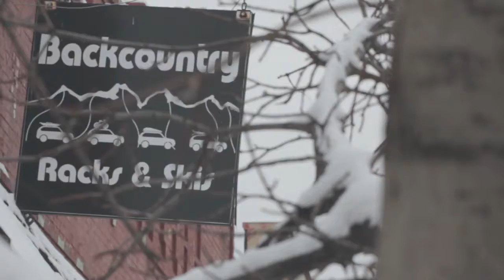Backcountry Racks & Skis - Missoula's freeride ski shop